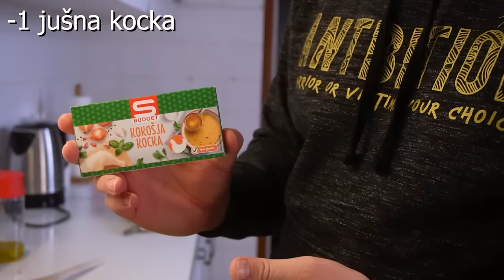Rumen tajski curry | KUHANJE Z MARKOTOM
Postani član!

Bitcoin: 3NimozmJARioLC8qqcyh6Sw3Z8XyHZSevP
Bitcoin cash: qq9e5thm5q0j0yt2u7hafrzuha945cq2z5a504mhh5
Ethereum: 0xE514EA6c3E2F598D4201cE0d25fea057E6a0752e
Monero: 488dWvuNdUxJtbTknGEKQVerBYg8HGQBSFnNg7qCqToe2k7B9R4bhRUibJH4vaqwVm9DitQDiDx7FYSqAxuUpD8KMK9CuPL